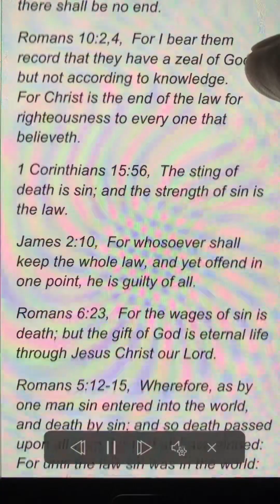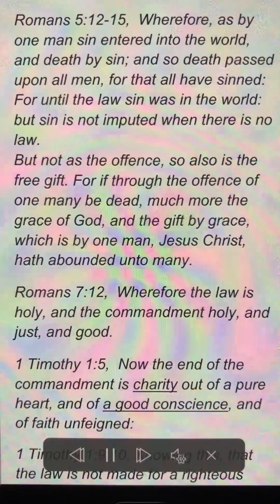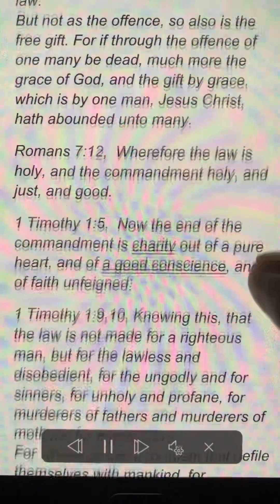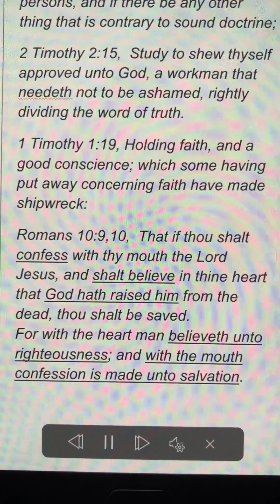Believe and thou shalt be save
Believe and thou shalt be saved
Isaiah 9:7, Of the increase of his government and peace there shall be no end, upon the throne of David, and upon his kingdom, to order it, and to establish it with judgment and with justice from henceforth even for ever. The zeal of the LORD of hosts will perform this.
Luke 1:31,33,  And, behold, thou shalt conceive in thy womb, and bring forth a son, and shalt call his name JESUS.
He shall be great, and shall be called the Son of the Highest: and the Lord God shall give unto him the throne of his father David:
And he shall reign over the house of Jacob for ever; and of his kingdom there shall be no end.
Romans 10:2,4, For I bear them record that they have a zeal of God, but not according to knowledge.
For Christ is the end of the law for righteousness to every one that believeth.
1 Corinthians 15:56, The sting of death is sin; and the strength of sin is the law.
James 2:10, For whosoever shall keep the whole law, and yet offend in one point, he is guilty of all.
Romans 5:12-15,  Wherefore, as by one man sin entered into the world, and death by sin; and so death passed upon all men, for that all have sinned:
For until the law sin was in the world: but sin is not imputed when there is no law.
For if through the offence of one many be dead, much more the grace of God, and the gift by grace, which is by one man, Jesus Christ, hath abounded unto many.
Romans 7:12, Wherefore the law is holy, and the commandment holy, and just, and good.
1 Timothy 1:5, Now the end of the commandment is charity out of a pure heart, and of a good conscience, and of faith unfeigned:
1 Timothy 1:9,10, Knowing this, that the law is not made for a righteous man, but for the lawless and disobedient, for the ungodly and for sinners, for unholy and profane, for murderers of fathers and murderers of mothers, for manslayers,
For whoremongers, for them that defile themselves with mankind, for menstealers, for liars, for perjured persons, and if there be any other thing that is contrary to sound doctrine;
2 Timothy 2:15, Study to shew thyself approved unto God, a workman that needeth not to be ashamed, rightly dividing the word of truth.
1 Timothy 1:19, Holding faith, and a good conscience; which some having put away concerning faith have made shipwreck:
Romans 10:9,10, That if thou shalt confess with thy mouth the Lord Jesus, and shalt believe in thine heart that God hath raised him from the dead, thou shalt be saved.